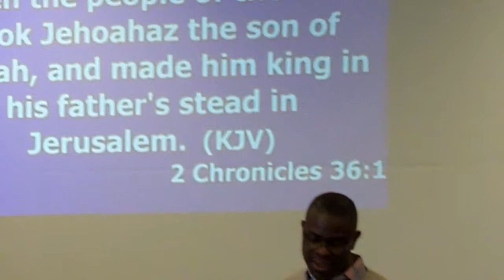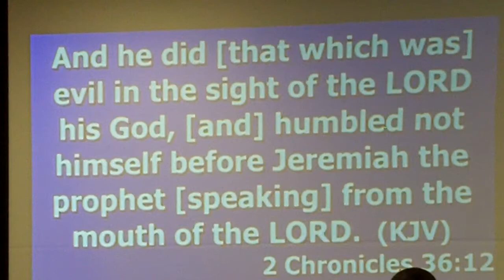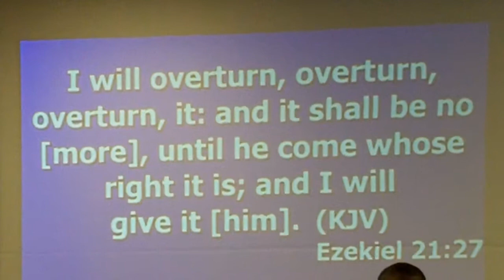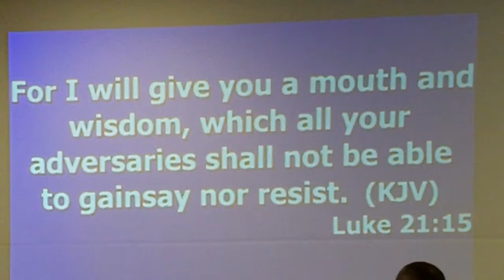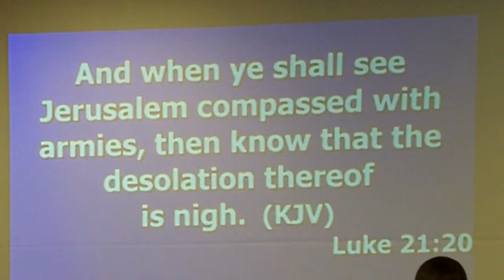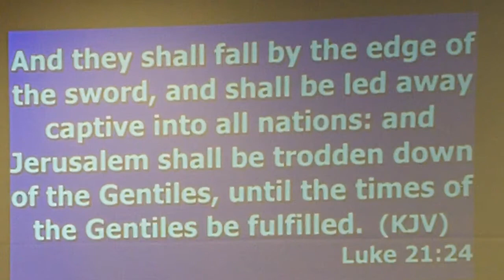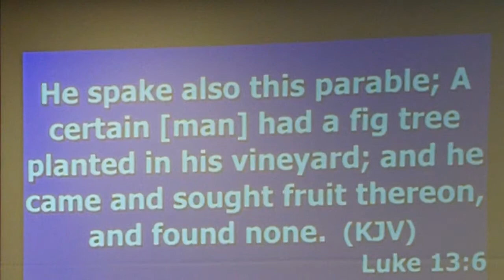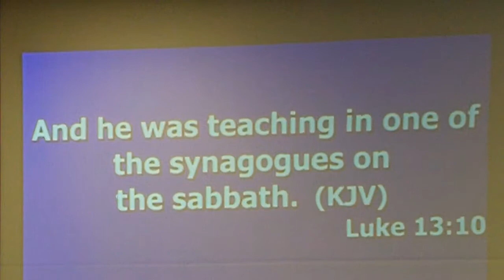Activities at the time of the end: Israel [Part 1]